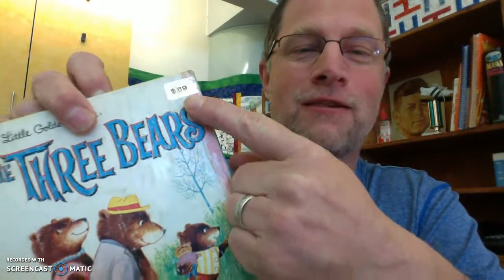The Three Bears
Every year I tell the story of the three bears to my students to prepare them for a lesson on picking a Just Right book. I usually make a big show of it but this year my space was limited. Enjoy!